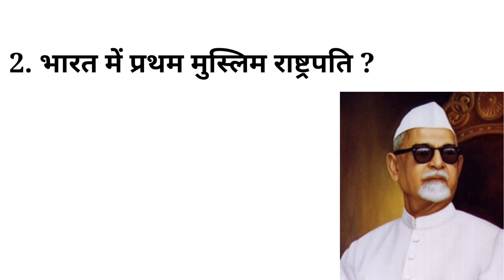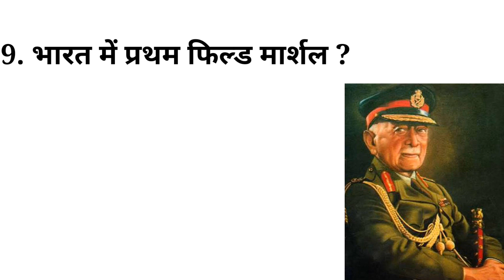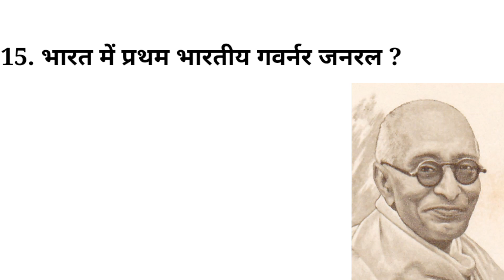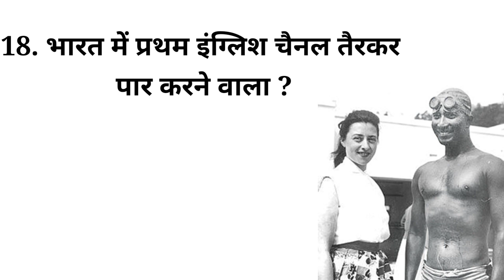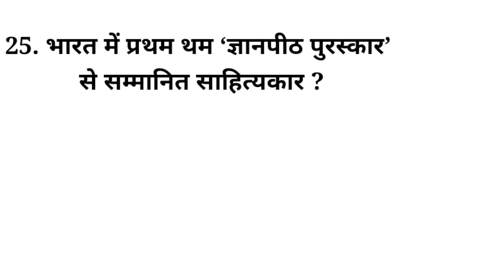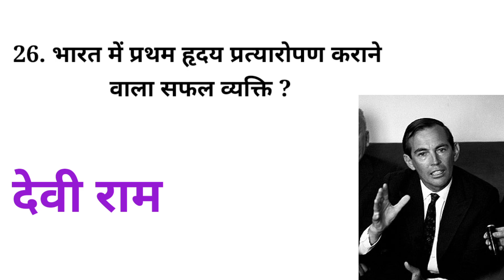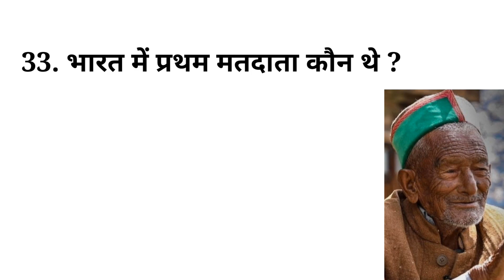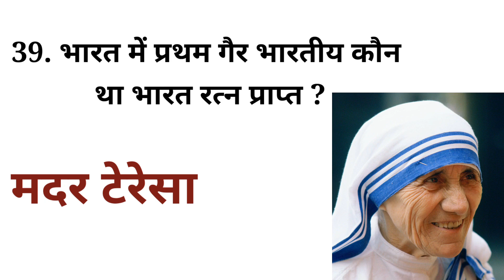List Of 'First Man" in India | Gk Trick | भारत में प्रथम पुरुष | Gyan ki baatein with srk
Hi,
   दोस्तो इस वीडियो में भारत में प्रथम पुरुष कौन है किस क्षेत्र का है ये बताया गया है और दोस्तो ये सारे प्रश्न आपको
आने वाले समय में हर एक Exams में बहुत ही महत्त्वपूर्ण है।

First man in India, gk trick, Gyan ki baatein with srk, भारत में प्रथम पुरुष, ज्ञान की बाते विथ एसआरके, visw me pratham vyakti
Extra gk class for all Exams
Gk Important questions answer
Gk Important questions answer in Hindi
Gk Quiz
KBC gk Questions
gk
best gk
gk trick
gk test
current affairs
current affairs today
mega questions
important Gk in Hindi
saam gk
saam ki class
6:30 pm class
Delhi police
Gyan jarurat insaan ki
gk
gk test
Lucent gk
Lucent gk important questions
SSC
SSC CGL
SSC GD
SSC CGL exam
crpf
crpf tradesman
crpf tradesman New bharti
UPSSSC
UPSSC gk
general knowledge
general knowledge questions
general knowledge questions answer
gk
gk quiz
gk current affairs
gk knowledge
railway
railway recruitment
ssc
general knowledge
General knowledge
up police
up police constable
UPSSC
SSC
SSC GD
SSC CGL
railway
railway group D